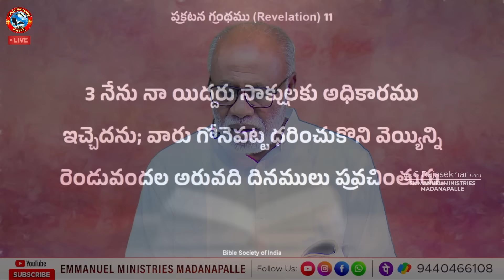యేసయ్య రాకడ త్వరలోనే ఉంది! ఆలస్యము చేయక సిద్దపడండి! | Pas. Madanapalle Rajasekhar Garu